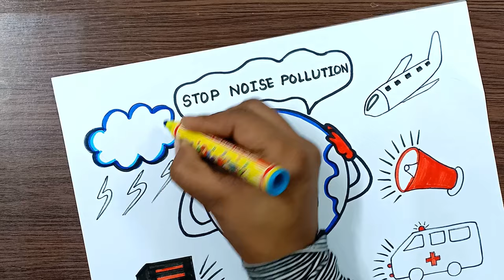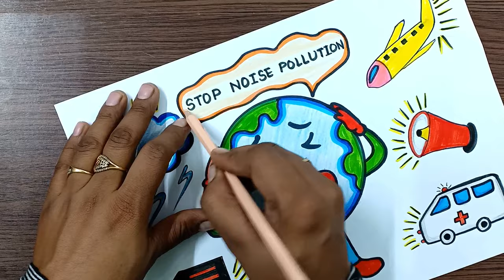Stop Noise Pollution Drawing | Noise Pollution Poster | National Pollution Control Day Drawing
Stop Noise Pollution Drawing
Noise Pollution Control Drawing
Save Nature Drawing
Save Environment Day Drawing

Bold Marker Also Used For Drawing
Pencil Colours Used For Colouring
Sketch Colours Also Used For Colouring